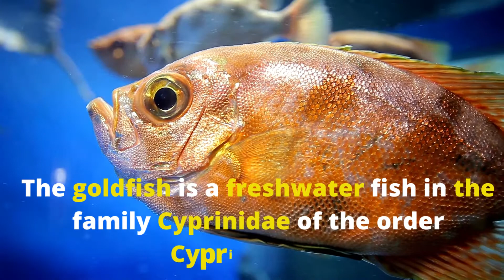Goldfish Facts: 20 Mind-blowing Facts About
The goldfish is a freshwater fish in the family Cyprinidae of order Cypriniformes. It is commonly kept as a pet in indoor aquariums, and is one of the most popular aquarium fish. Goldfish released into the wild have become an invasive pest in parts of North America

Oceans are an important source of food. They host 80 percent of the planet's biodiversity and are the largest ecosystem on Earth. Fish provide 20 percent of animal protein to about 3 billion people. ... Over 90% of the additional heat caused by global warming is stored in the Oceans.
Consider joining an organization that works to protect ocean habitats or volunteering at local beach cleanups. Support local restaurants, grocery stores, and businesses in your community that offer sustainable seafood and alternatives to single-use plastics

Take action for World Ocean Day and prevent plastic from harming ocean wildlife!

Reduce plastic use. Help stop plastic pollution at its source! ...
Plastic bags. ...
Straws, cups to-go, food containers, and utensils. ...
Be aware of packaging. ...
Act for World Ocean Day! ...
An Hour for the Ocean!